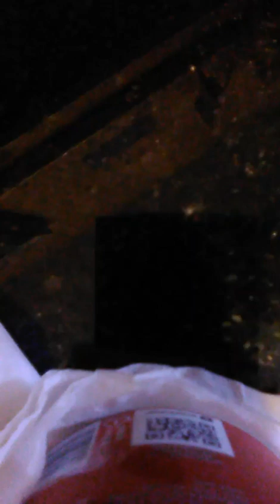JehovaH I don't understand it. You may understand this. I have a question: how could I deserve this.